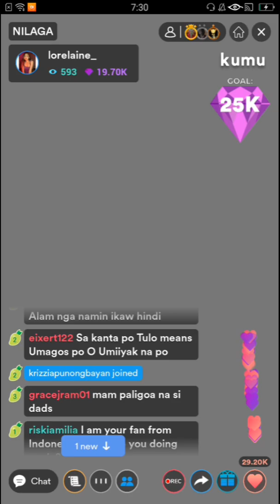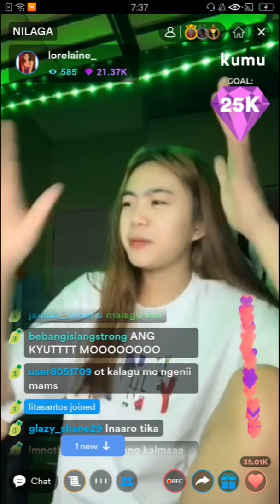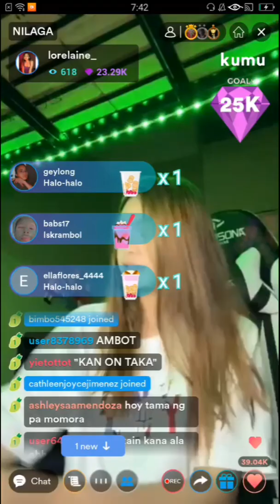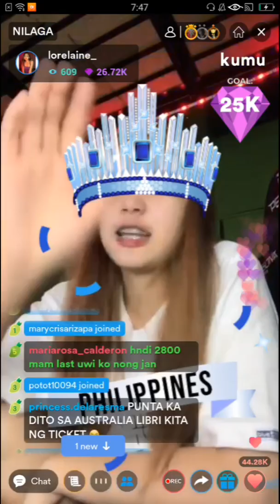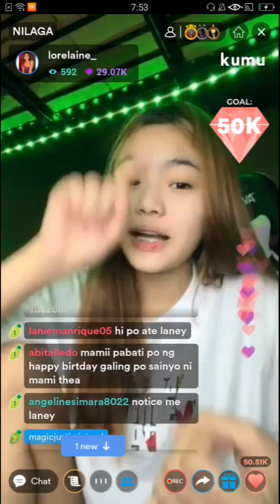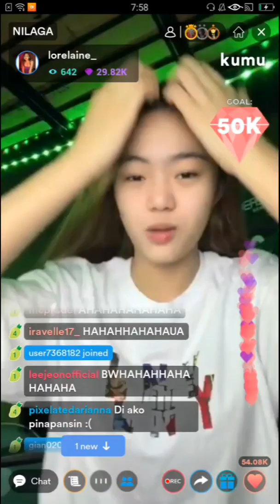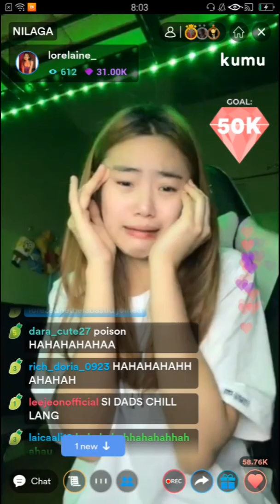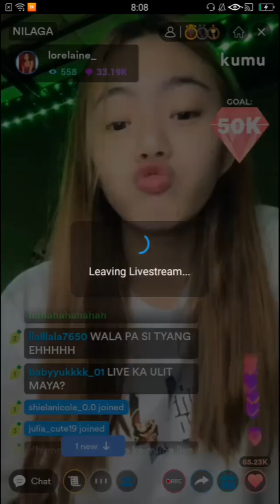LORELAINE LIVE ON KUMU (NILAGA) | JANIÑA TV